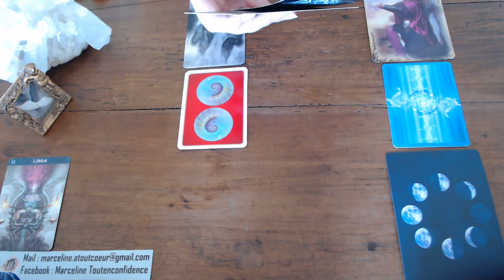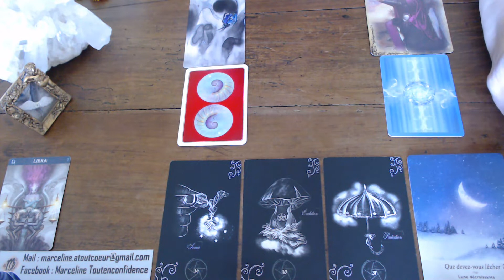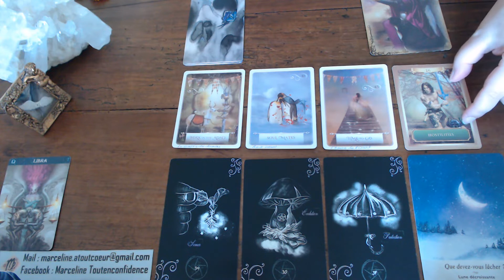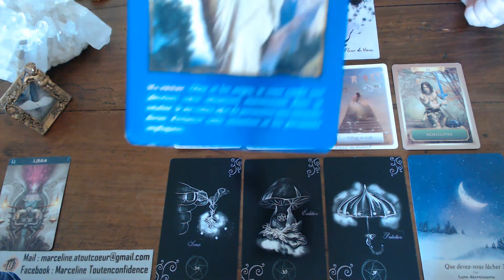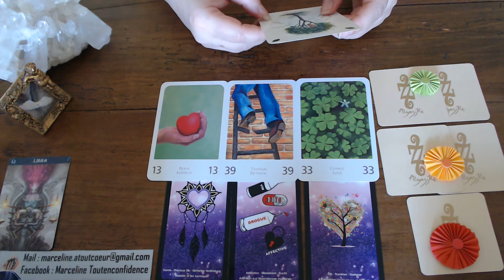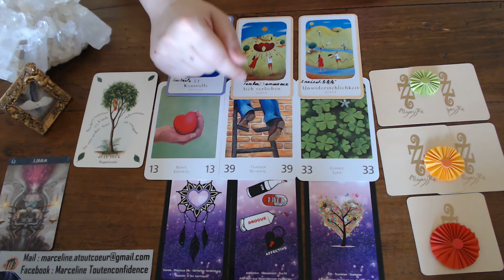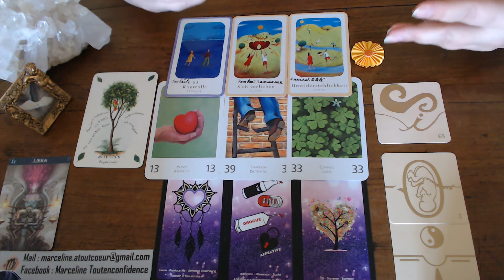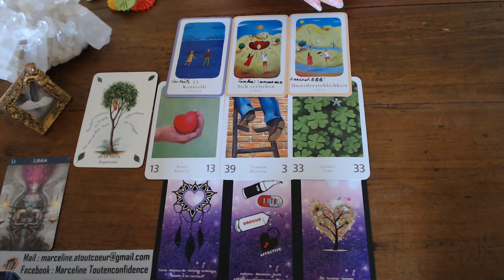Guidance BALANCE AOUT 2021 Général : ÂME SŒUR - ÉVOLUTION Sentimental 3 CHOIX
Marceline Atoutcoeur
Sentimental : 13.47
Fleur rouge :23.08
Fleur orange :23.55
Fleur verte : 25.48

Remerciements sincères
Ce que je vous propose :